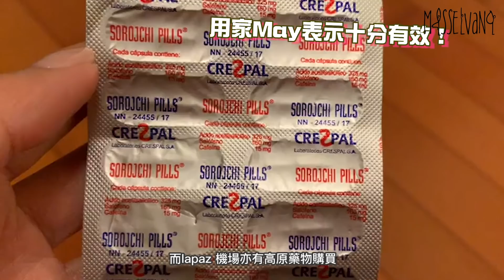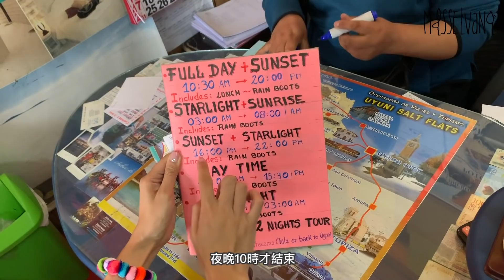Travel with elva 曦遊記 - 飛行30小時勇闖玻利維亞 Bolivia EP1 | 倪晨曦misselvani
上個月，我終於實現了願望清單的其中一項！與夥伴們一起勇闖玻利維亞！此行絕對不是一趟舒適的旅程，30小時的飛行時間、高山反應等，但是一切都是值得的，一連三集，我會陸續跟大家分享有關此行的點滴，大家絕對不要錯過！